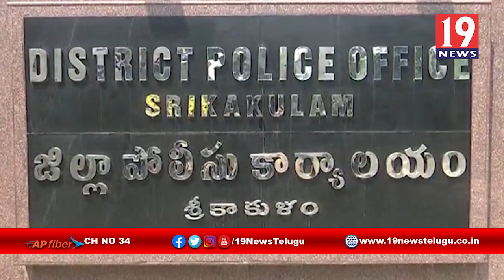పోస్టింగ్స్ పేరు చెప్పి పోలీసులనే మోసం చేస్తున్న వ్యక్తిని అరెస్ట్ చేసిన పోలీసులు - శ్రీకాకుళం